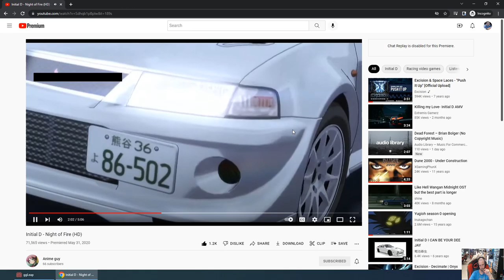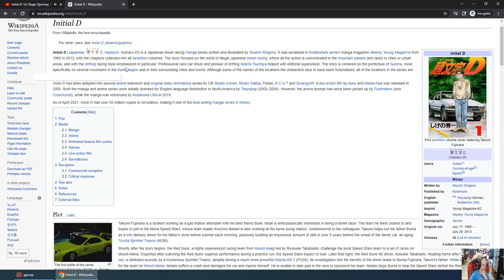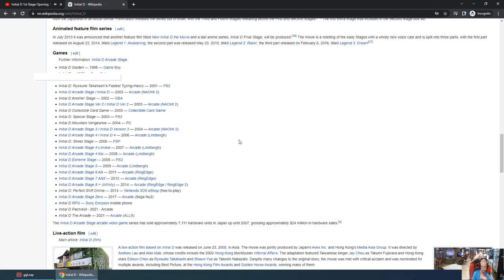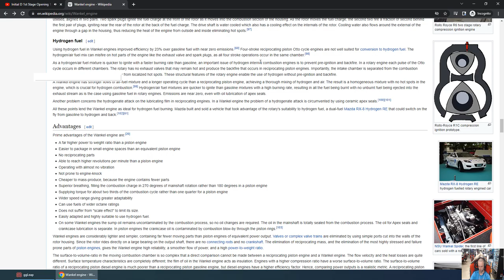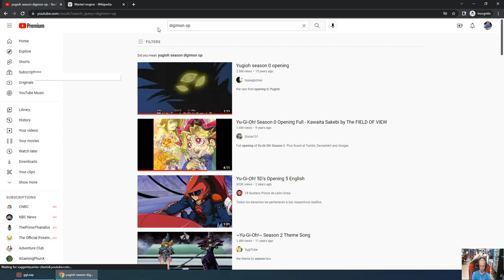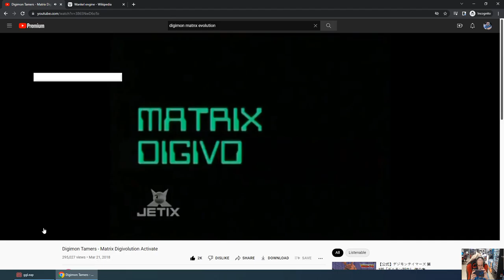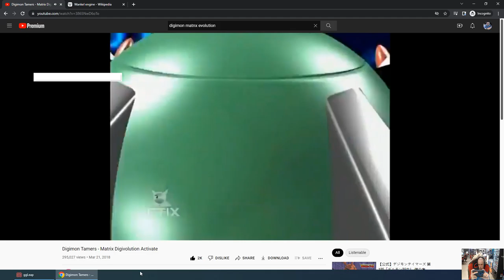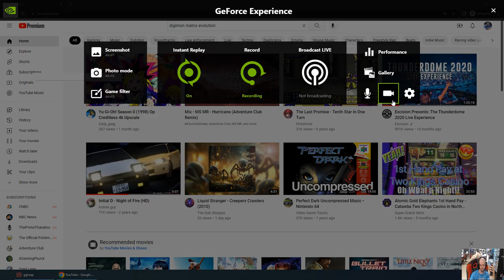19 34 20 03 Contender eSports Charlotte!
Charolette
-Metal Metal Metal Twitch.tv/prestonx13
Wankel Mazda stuff with some 64-bit graphics possibly involved...somewhere